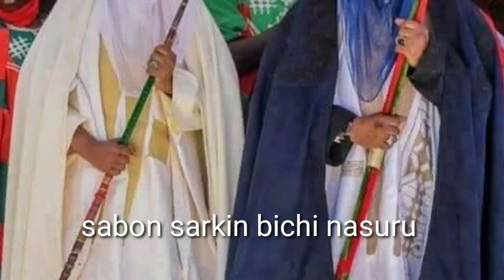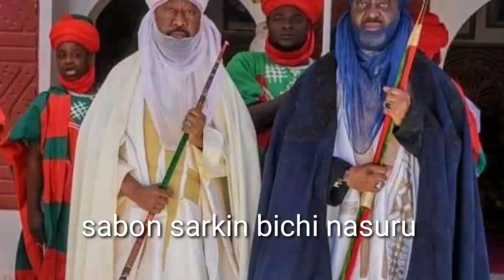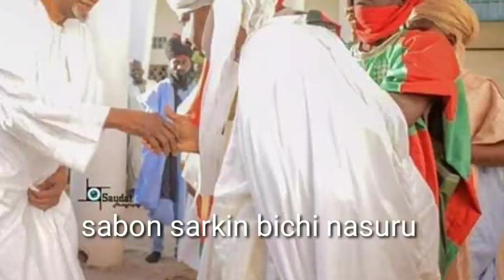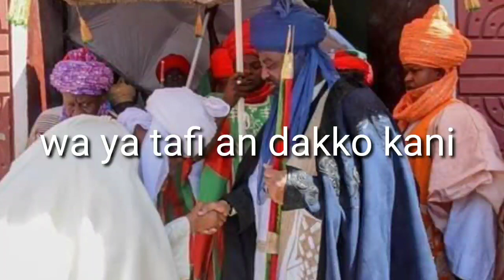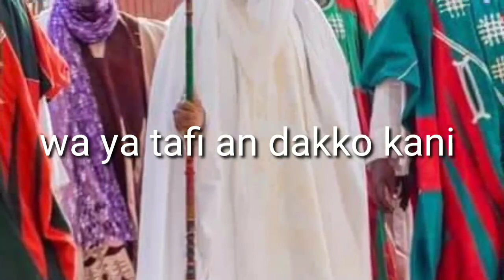the richest king in Nigeria (sarkin da ya fi kudi a Nigeria- Nasiru sarkin bichi)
abuja latest hausa film hausa movies hausa buhari sarkin bichi